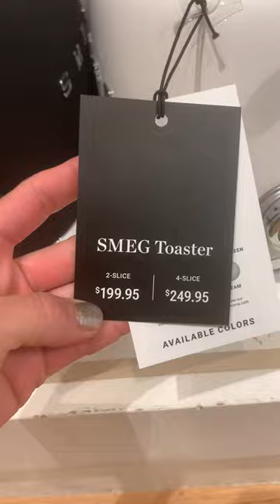Such a Pretty Toaster @WilliamsSonoma